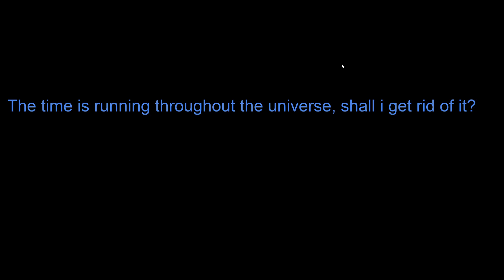Uh.... 8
PHASE 3.7 HERE